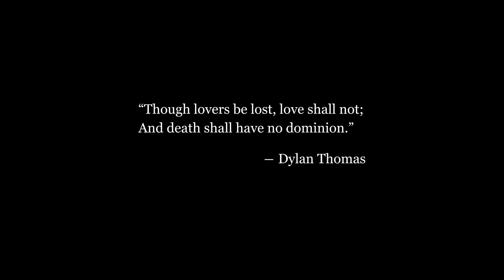Короткометражка «ПОСЛЕДНИЙ ЗАКАЗ» | Озвучка DeeaFilm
Профессиональный вор принимает решение выполнить последний заказ и наконец-то свалить куда подальше. Последний заказ, чтобы вернуться с любимой в тот уютный городок на холмах.

Автор и режиссёр @AndreaJoshuaAsnicar

Роли озвучили: Алёна Андронова, Кирилл Патрино и Михаил Полежаев
Перевод: Iron Nicki
Обложка: serega35_tomsk